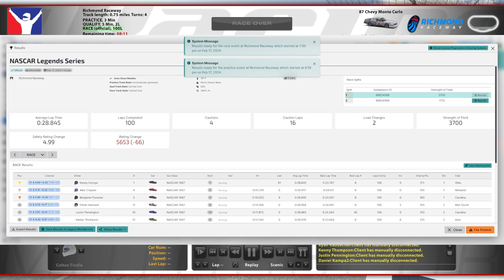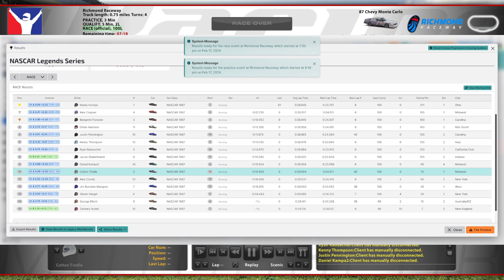NASCAR Legends @ Richmond - Trying to Fight 'em Off - iRacing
Sometimes you lead the field, and sometimes you watch them pass one by one with no hope of keeping up. Guess which one I was this time?

Chapters:
0:00 Qualifying
8:50 Race Start
9:15 Yellow Flag
12:32 Green Flag
22:01 Yellow Flag
25:41 Green Flag
26:12 Yellow Flag
29:23 Green Flag
33:23 Yellow Flag
36:43 Green Flag
56:44 White Flag
58:46 Incidents
1:04:10 Race Results